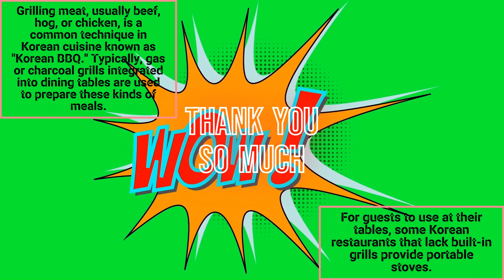Excited to try a cuisine, called Korean Barbecue.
Thanks for visiting the WOW#CHEERS channel. Pat and Amy are here on how we are in awe of a wide range of things, such as people, places, objects, and many more. Please join us and enjoy. Cheers to all.